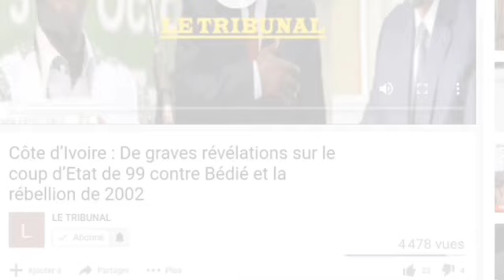Côte d'Ivoire : voici pourquoi Laurent Gbagbo est le prophète du sort de Guillaume soro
Laurent Gbagbo, le « prophète » du sort de Soro Guillaume